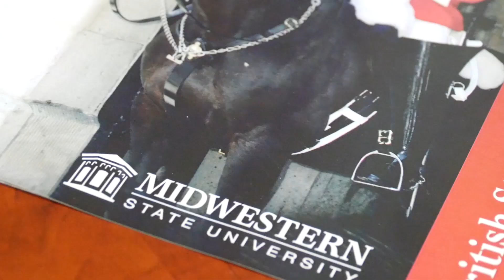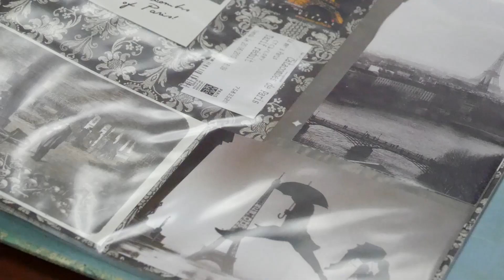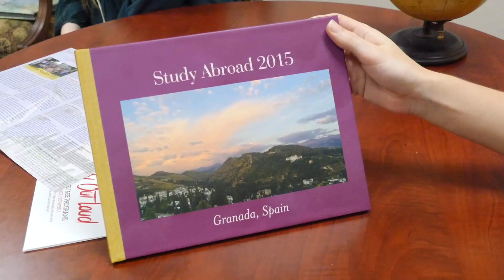Study Abroad - Mustangs Minutes Week 11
In this week's Mustangs Minutes, we learn about the Study Abroad program at Midwestern State. Students and program director, Dr. Michael Mills speak about how students can join the program and what kind of experience they will learn from it.